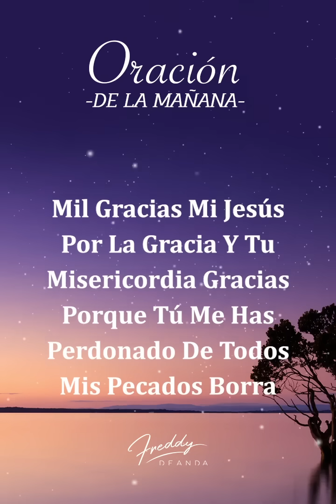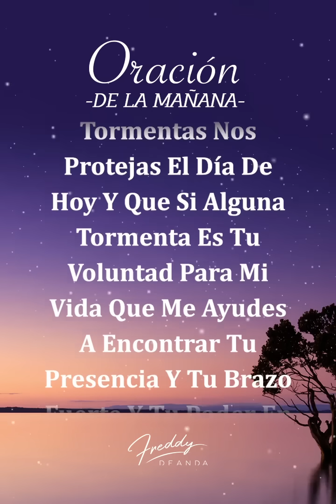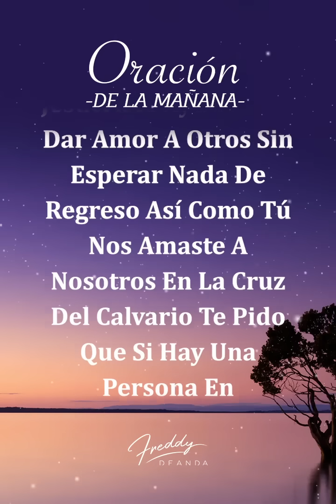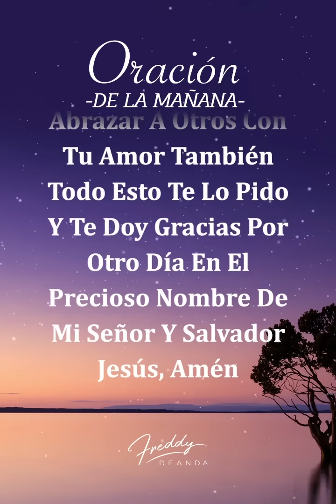Oración de la mañana